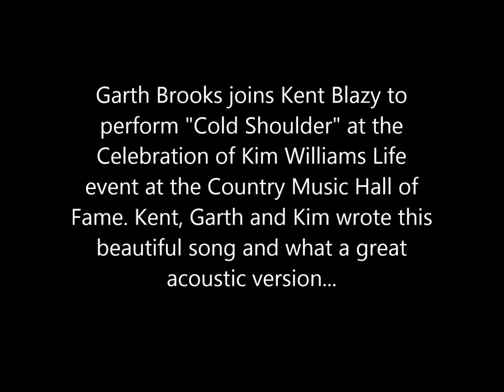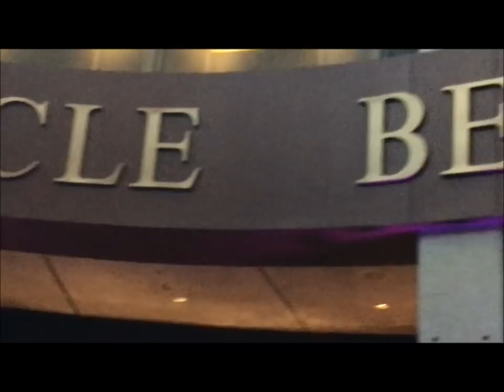Cold Shoulder performed by Kent Blazy & Garth Brooks acoustic!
From the Kim Williams Memorial Celebration at the Country Music Hall of Fame in Nashville, music industry legend Kent Blazy calls Garth Brooks up to sing Cold Shoulder with him!